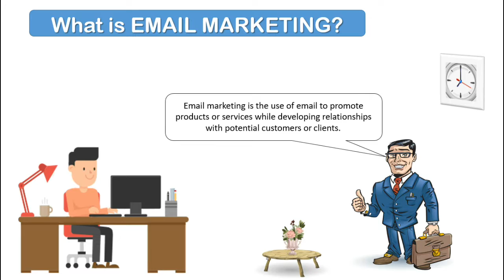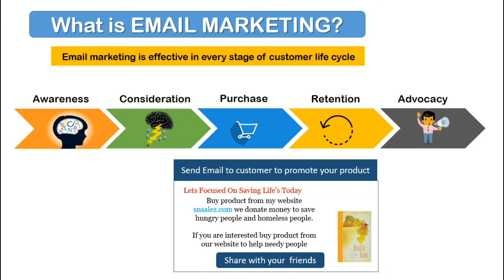5 Email Marketing Tools You NEED to Boost Your Results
Effective email marketing 2022
Email marketing is used for brand promotion. Best email marketing is an easy way to sell your product to the customer. Which involves customer life cycles and how email marketing works for different customers at different stages. We will discuss everything in this lecture in Hindi/Urdu in both languages.